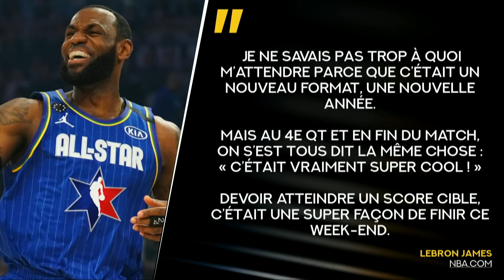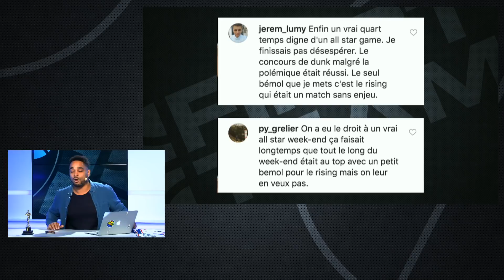ALL STAR GAME 2020 : UNE GRANDE RÉUSSITE ? [le match, les hommages à Kobe]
Nous avons vécu un très beau match en match du All Star Week-end. Retour sur un évènement en hommage à Kobe, à Chicago, où les joueurs ont joué le jeu comme rarement.